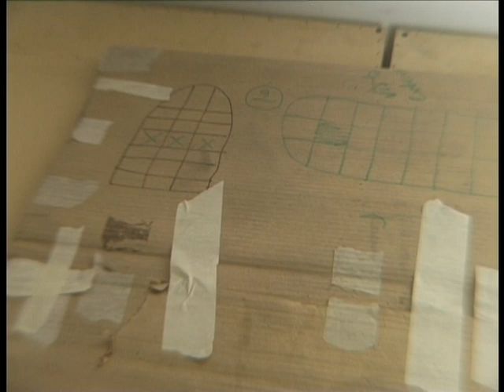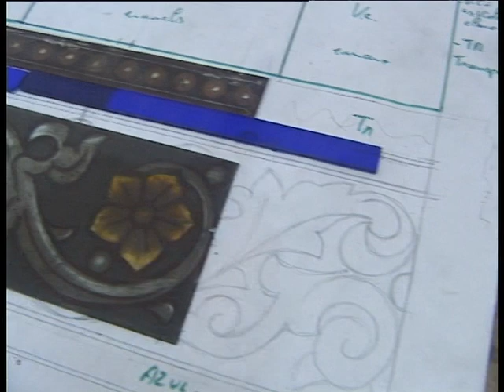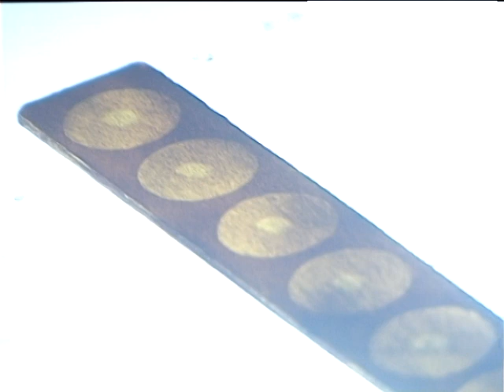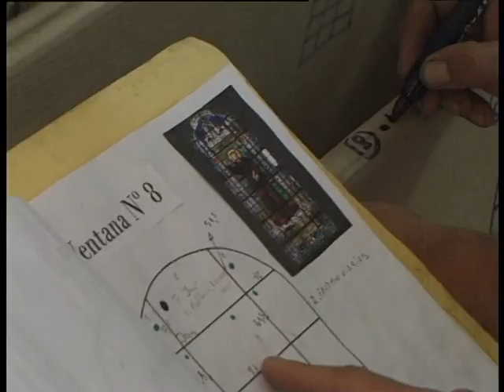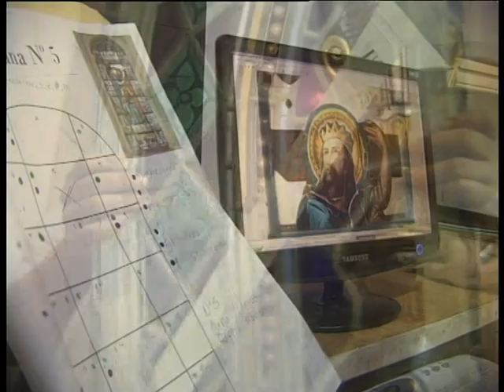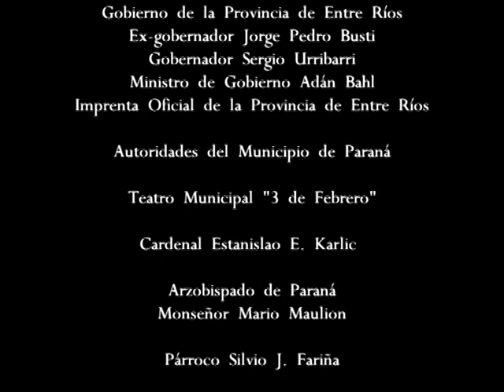Patrimonio, Arte y Fe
Proceso de restauración de Vitreales en la Cúpula de la Catedral de Paraná
Ing. Angel Sánchez - Ing. Juan Rossi - años 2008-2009